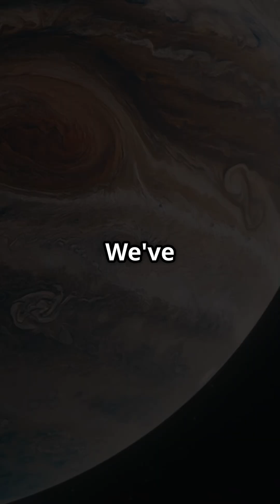Exploring the Universe.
Get ready to have your mind blown! As we explore the vast, mysterious, and fascinating universe! From black holes and galaxies to strange cosmic facts, this video takes you on a thrilling journey through space. Whether you are a science lover or just curious about the space, there is something here for everyone.